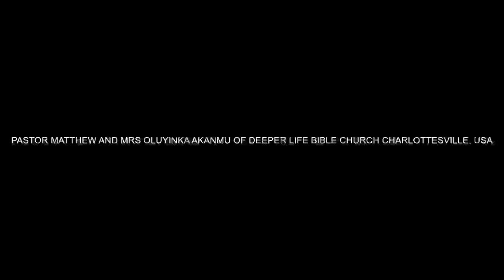LEADERS DESTINED TO SUCCEED BY PAS W F KUMUYI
OUR ONLINE THURSDAY PRAYER  MEETING. PLEASE DO NOT FORGET TO JOIN US